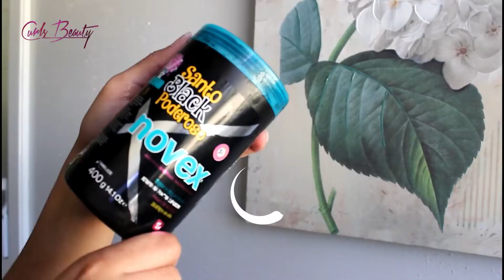MYSTIC BLACK BY NOVEX WASH "N" GO